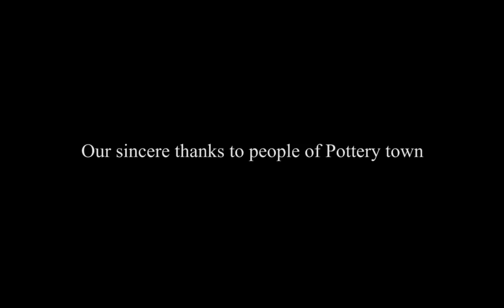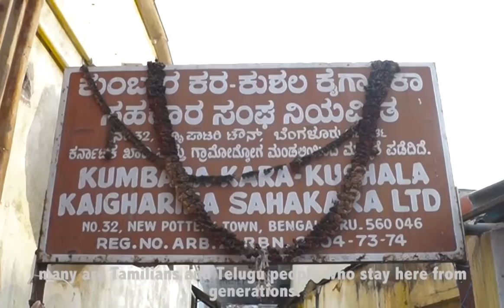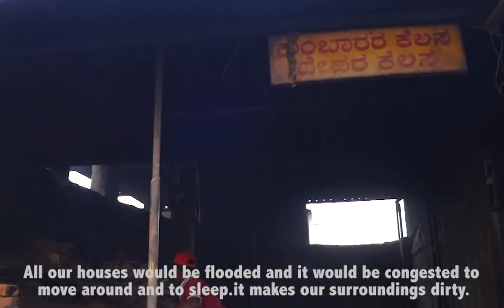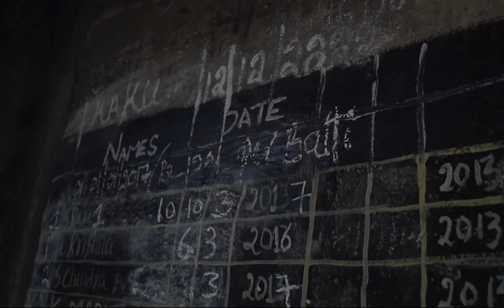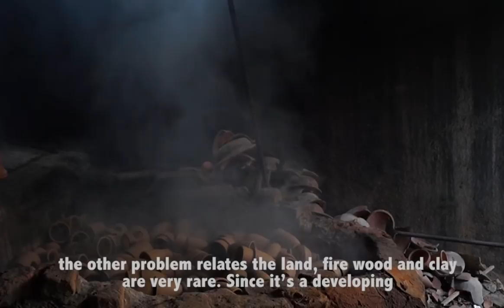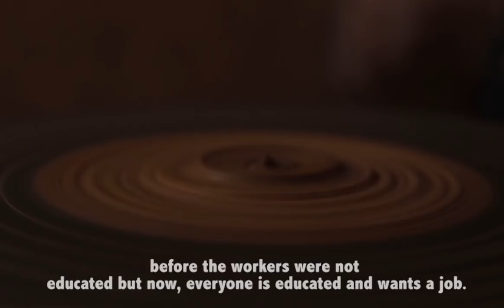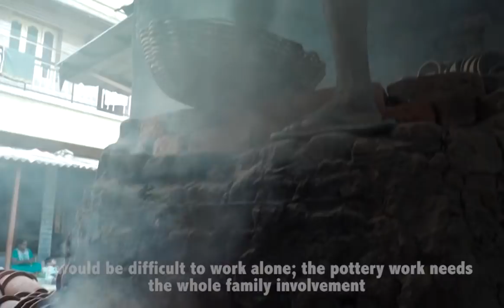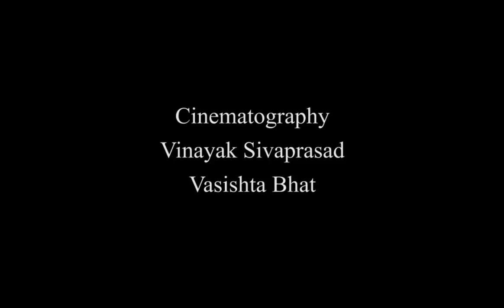Madikegala Nagara | A Kannada documentary on Bengaluru's Pottery town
Director: Vasishta Bhat
Editor: Sajiv Ghosh
Cinematogrphy: Vinayak Sivprasad, Vasishta Bhat
Sound: Solomon Arputha Raj, Nena Tino